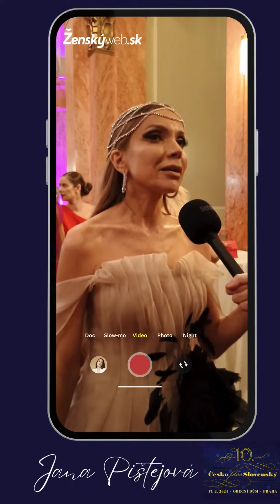Jana Pištejová | Česko-Slovenský ples 2024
Návrhárka Jana Pištejová tento rok opäť pripravila viacero skvelých modelov pre dámy, ktoré sa zúčastnili 10. ročníka Česko-Slovenského plesu v Prahe.